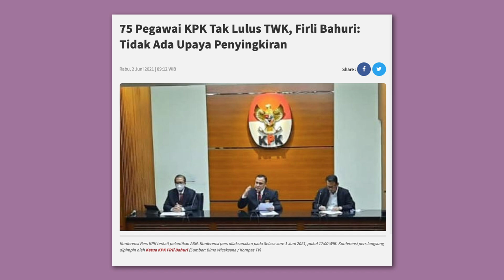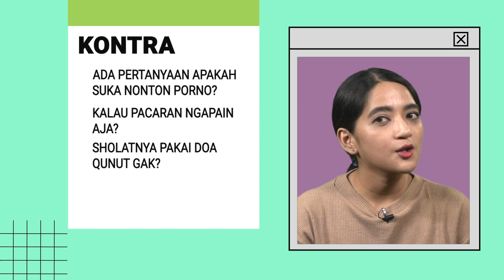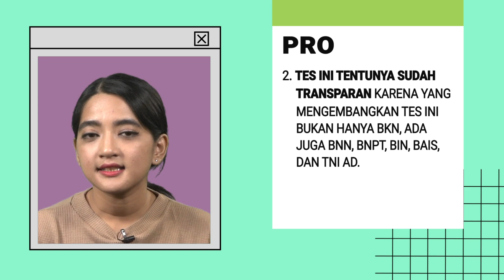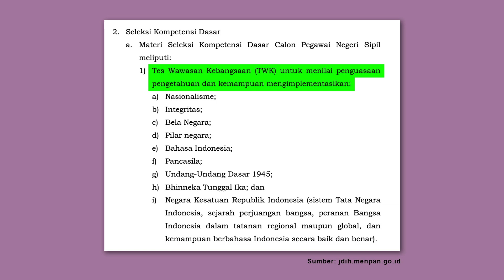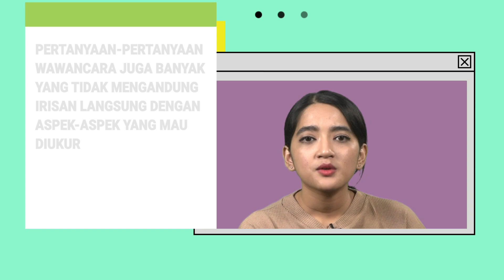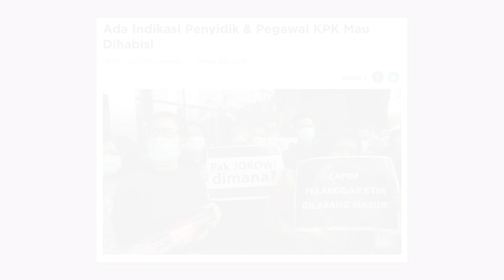ADA APA DENGAN TES WAWASAN KEBANGSAAN? | Geolive ProKontra with Mela